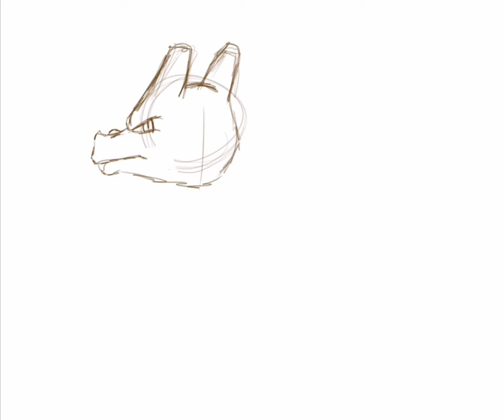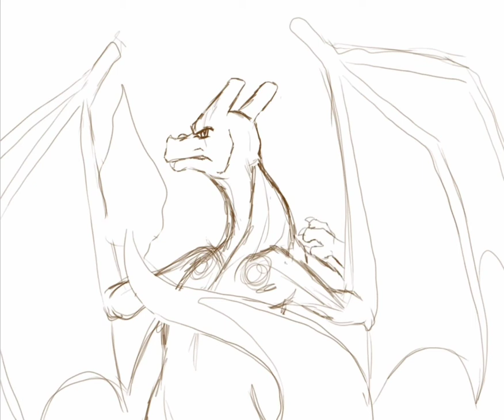Fyra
Redraw of a Charizard character I made 10 years ago.

She's a shiny charizard with piercing blue eyes. She was scarred in a battle with an ursaring.